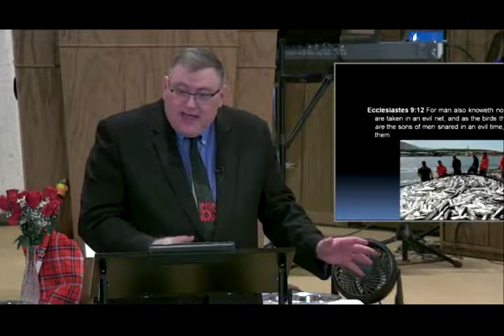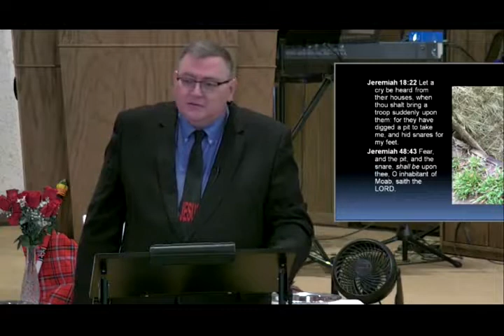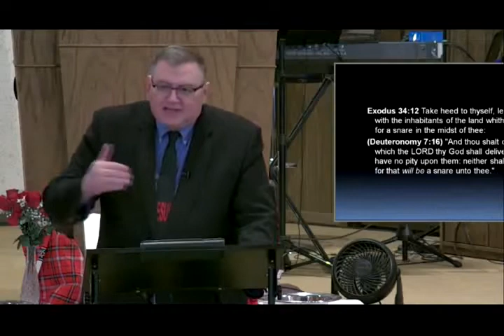Snares, Traps, and the Net.. - Mike Hoggard